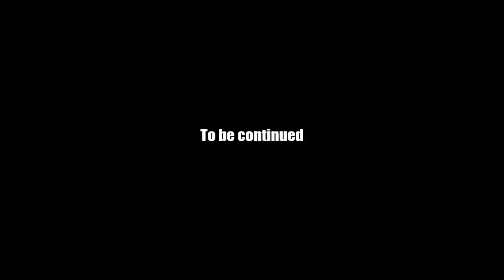AQ Worlds "Face Off" (Part 32)